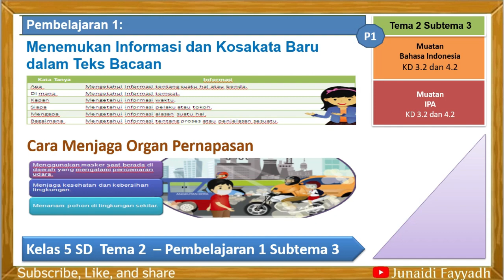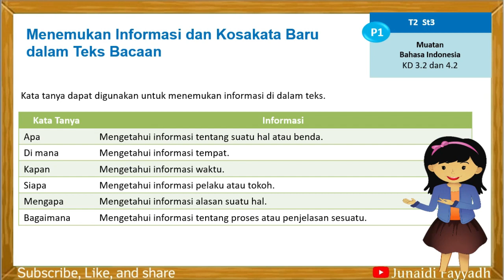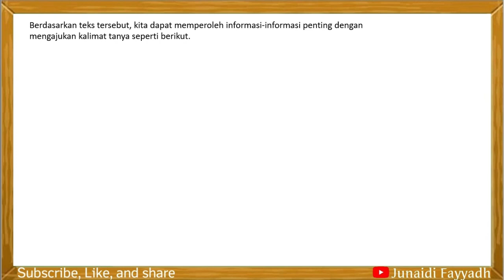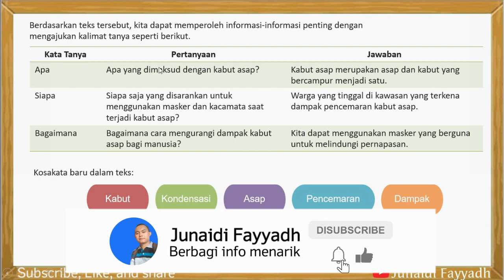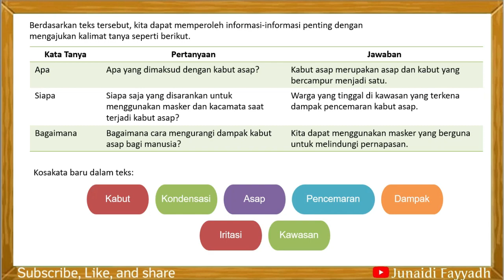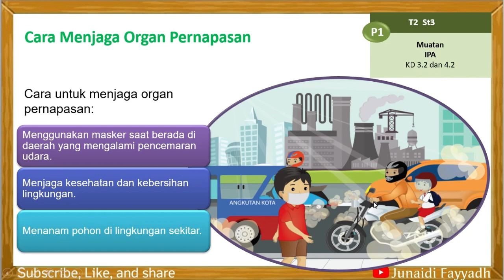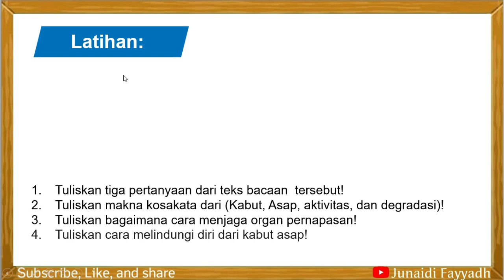Tema 2 - Pembelajaran 1 Subtema 3 Kelas 5